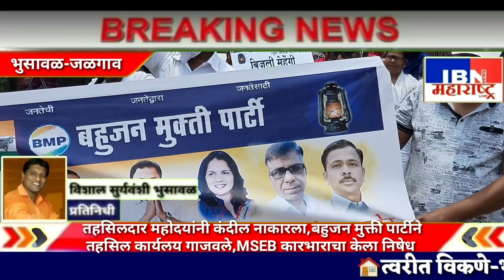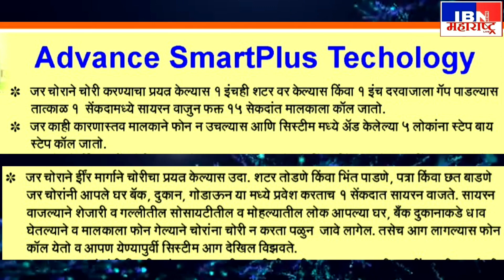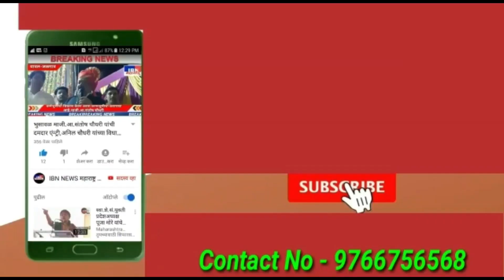भुसावळ-कंदीलाला नकार,बहुजन मुक्तीचे आंदोलन गाजले,MSEB चा केला निषेध,IBN NEWS महाराष्ट्र LIVE